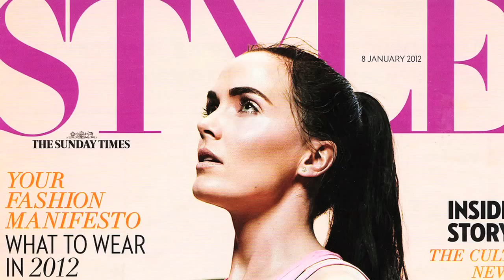Raising An Olympian (courtesy: P&G)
Pauline Pendleton, mother of track gold-medalist and London 2012 hopeful Victoria, reflects on her daughter's childhood and early career.